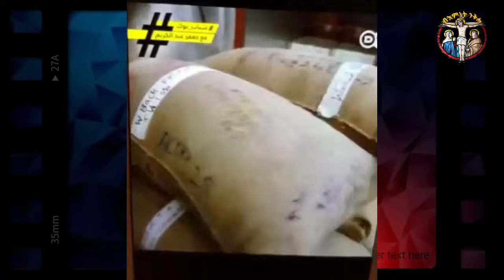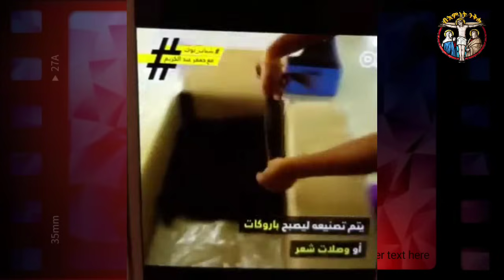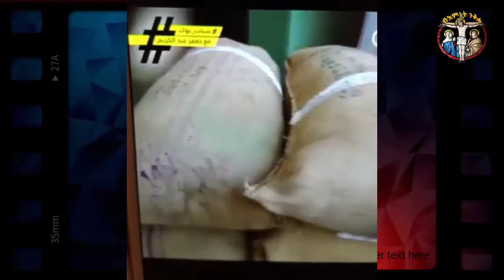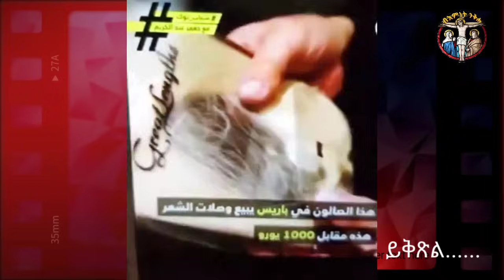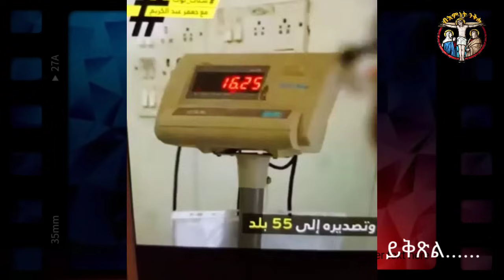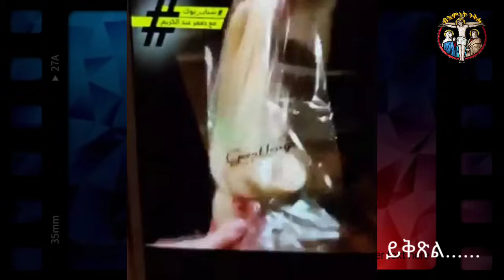ኣይሰማዕናን ኣይፈለጥናን ከይንብል